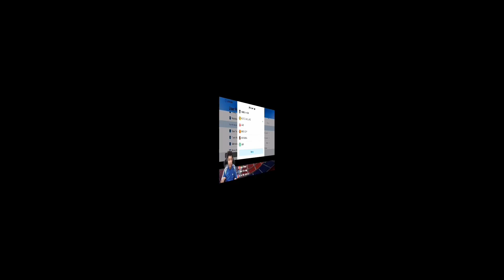MORIENTES THE REAL SUPERSUB🔥 EFOOTBALL 2022 MOBILE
Enjoy geng!!!

Jom dapatkan earphone gaming bajet terbaik iaitu Plextone XMOWI T3 di shopee. Guna code voucher saya iaitu PLEX56546 untuk dapat discount: